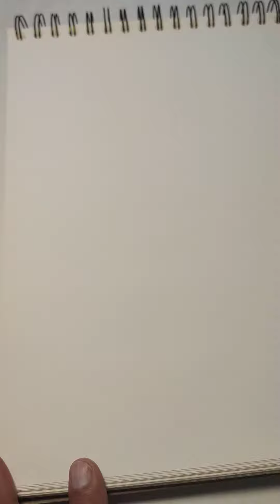chaise en quelques traits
Croquis rapide d'une chaise en 3d à partir de 2 Cube en perspective à la main